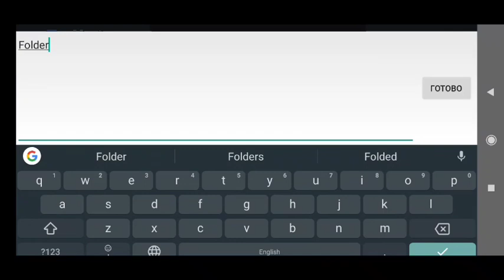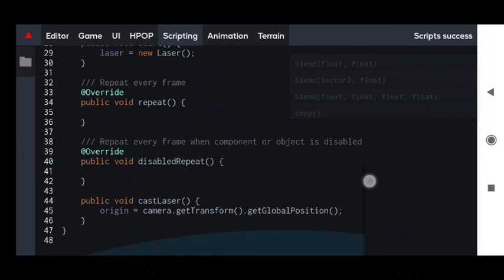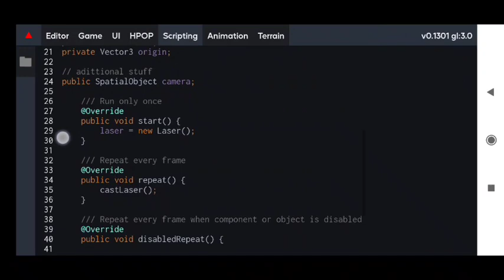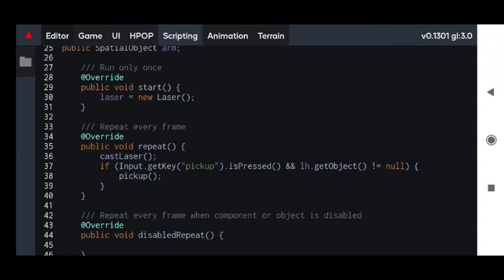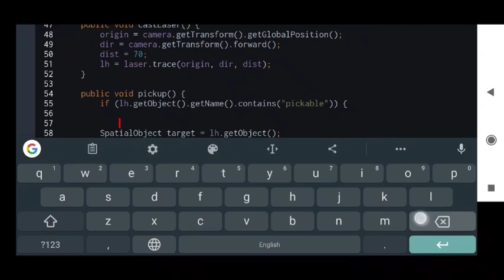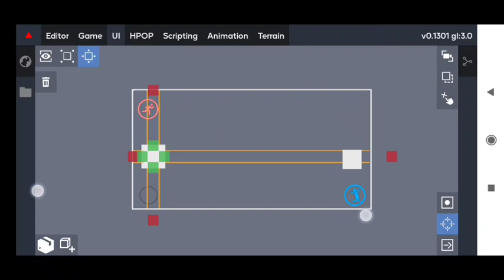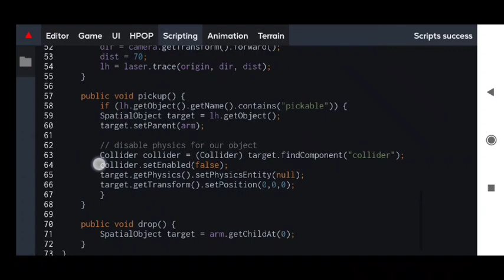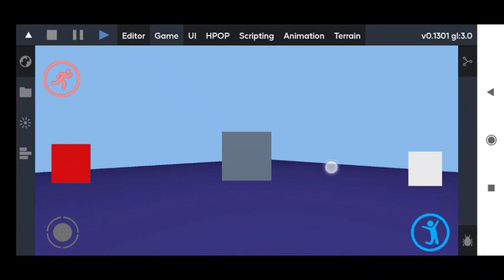ITsMagic Engine - Creating SIMPLE pick-up/drop system